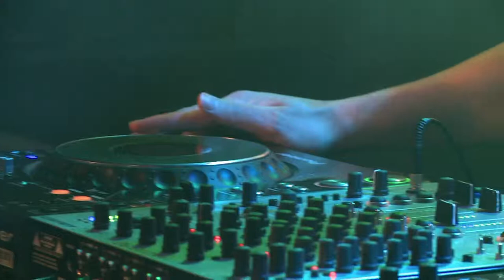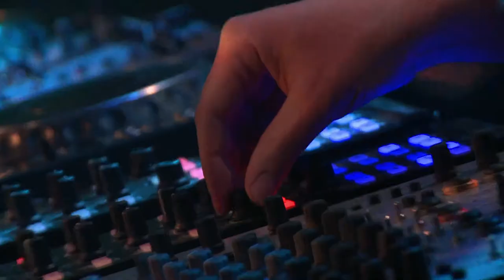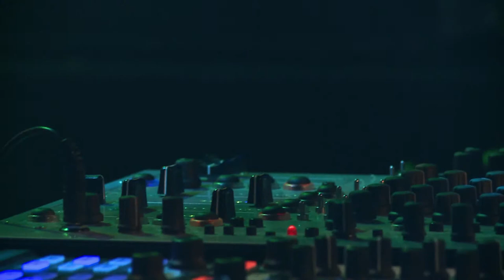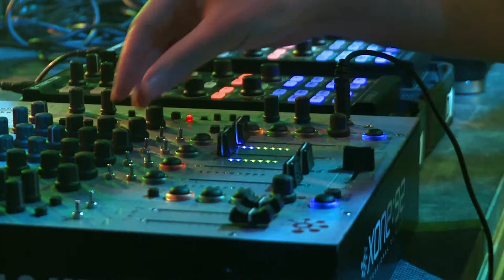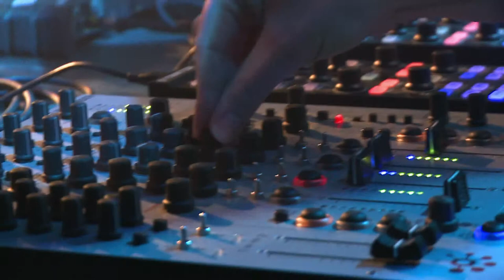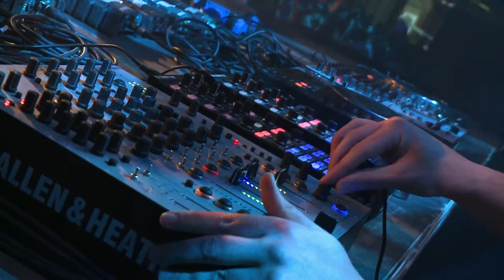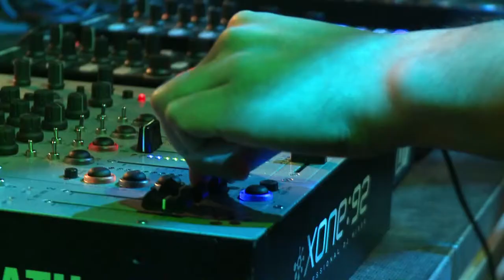Unique Live @ Spens, Novi Sad